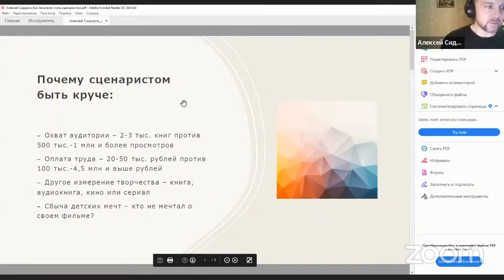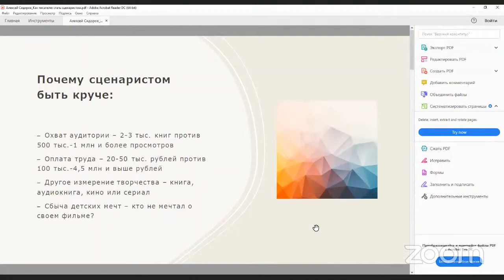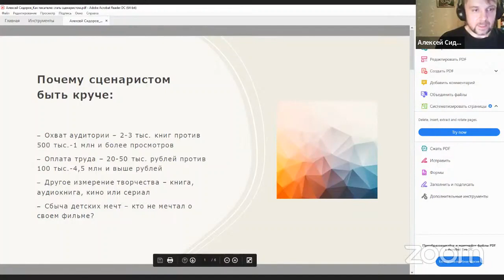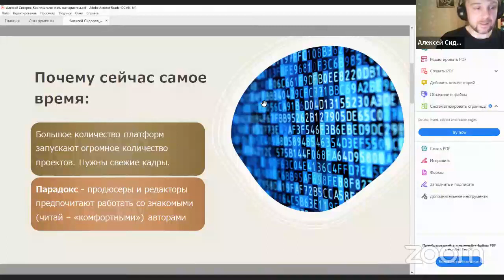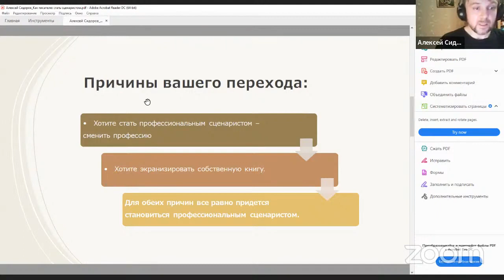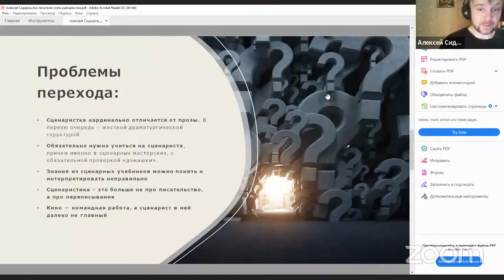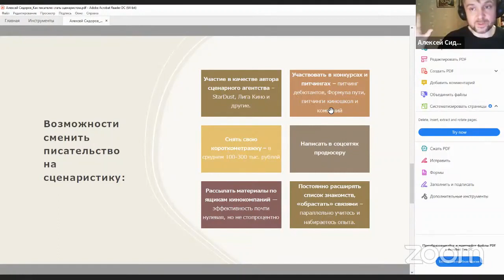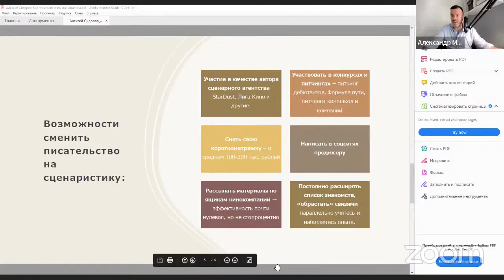АЛЕКСЕЙ СИДОРОВ: «Из писателей в сценаристы».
Мастер-класс писателя и сценариста Алексея Сидорова в рамках ВОСЬМОЙ СЦЕНАРНОЙ ОНЛАЙН-КОНФЕРЕНЦИИ, которая прошла 8-9 октября.
Тема: «Из писателей в сценаристы».

Набор идет, следуйте за белым кроликом!